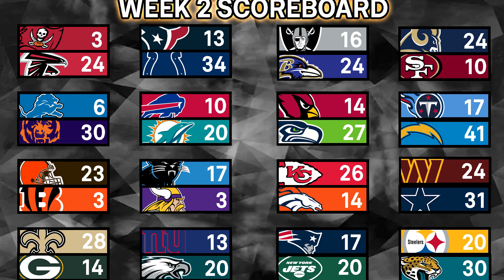Young Star INJURED! | Madden 2007 Raiders Franchise Mode Ep2 S1W2 at Ravens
Our Young Star CB, Nnamdi Asomugha is INJURED in Ep2 of the Madden 2007 Oakland Raiders Franchise Mode rebuild! Can we survive against Steve McNair, Jamal Lewis and the Baltimore Ravens offense WITHOUT him?